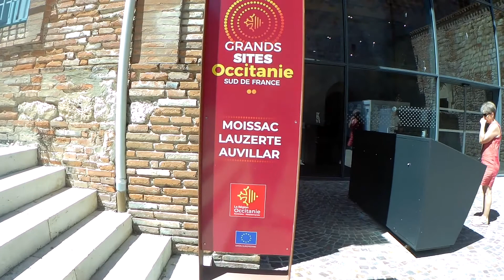Visite de Moissac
Visite sur une grosse après-midi de la ville de Moissac (Tarn-et-Garonne) avec les parents